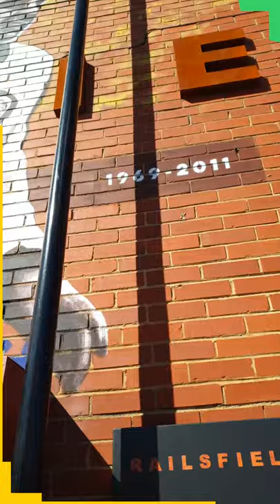Gary Speed mural marks 10 years since Leeds United legend's passing 💛💙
It's ten years since the untimely passing of Leeds United legend Gary Speed. This mural stands as a lasting tribute 💛💙

It was created by Poshfruit Creative in April and supported by the LUFC Trust, Andy's Man Club and Showoff Design.